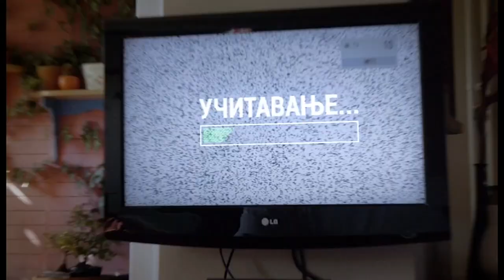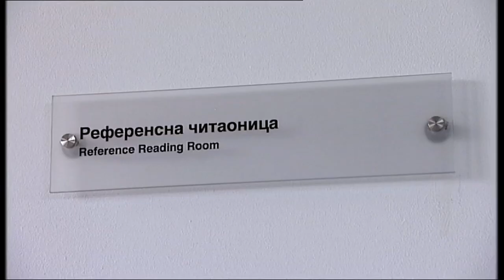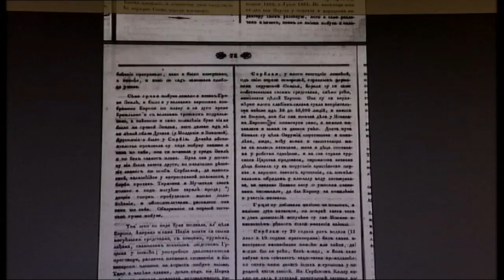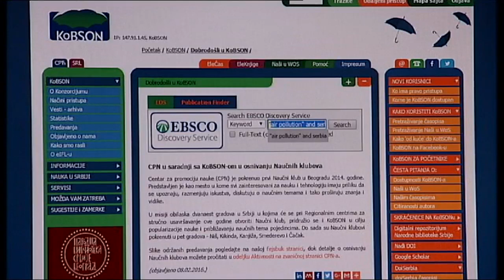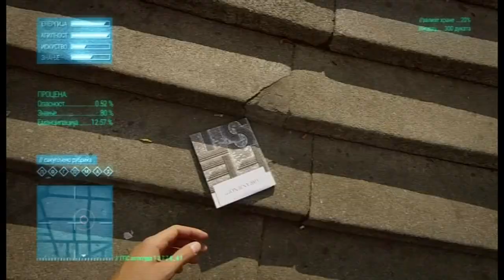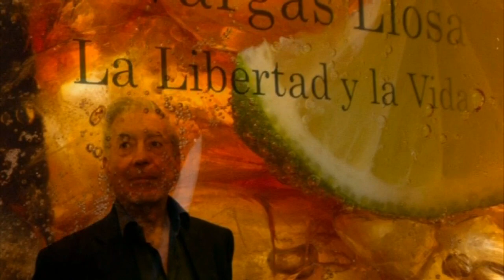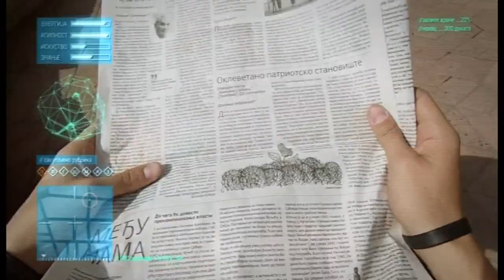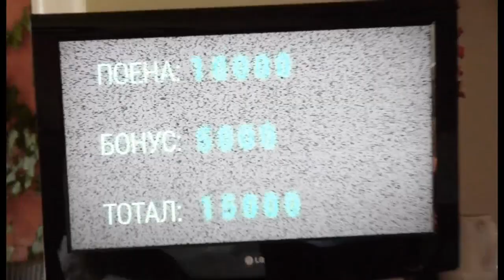Provetravanje ( TV RTS 02. 04. 2016. )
Učenici Škole za dizajn u Beogradu veoma često imaju priliku da učestvuju na brojnim manifestacijam i projektima koji zahtevaju multidisciplinarnost.
Kroz svoje radove oni na najbolji mogući nači govore o primenjivosti stečenih znanja i veština u svim sferama ljudskog života. Tako je nastalo Dekodiranje, prostorna instalacija inspirisana Zubunom - tradicionalnim odevnim predmetom iz perioda 19. i prve polivine 20. veka.

U novoj epizodi magazinske serije Provetravanje, učenici sa odseka Dizajn tekstila, govoriće o tome kako je nastao projekat Dekodiranje i zašto je sticanje znanja na ovom odseku inspirativno i zanimljivo. U nastavku emisije predstavićemo vam mlade instruktore plesa koji kroz besplatnu školu plesa za srednjoškolce promovišu tango kulturu. Saznaćete zašto je tango neuhvatljiv, i ples nepredvidivih koraka. Za maturante i buduće studente, govorimo o tome na koji način mogu koristiti kapacitete i fondove Narodne biblioteke Srbije. A, za ljubitelje dobre pisane reči, preporučujemo knjigu nobelovca Marija Vargasa Ljose Avanture nevaljale devojčice.
I u ovoj emisiji Provetravanja predstavljamo mlade autorske bendove. Članovi benda Nula govoriće o tome na koji način ih je ljubav prema teškom i bogatom metal zvuku spojila i dovela do autentičnog stvaralačkog izraza.

I za kraj, pogledajte kako može da zvuči prepričavanje epske pesme Ženidba Dušanova u žargonskom jeziku srednjoškolaca.

Saradnici u emisiji su: Mateja Maksimović, Filip Popović, Katarina Ratković, Anja Conev, Stefan Jovčić, Bogdan Car, Jelena Lukić, Kristina Filipović.
Novinar saradnik: Višnja Pečenčić
Urednik: Blaženka Bijelić